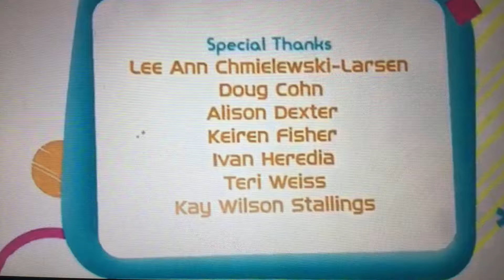Nickelodeon Productions (2011)